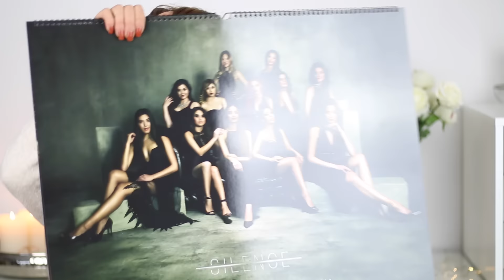FAVORITEN IM FEBRUAR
►MEIN LETZTES VIDEO:

★ICH TRAGE:

Shirt - ZARA
Lippen - SOAR MAC + TRANSPARENTEN GLOSS

❥ERWÄHNTE PRODUKTE:

MAC BOOK hülle

NYX concealer

Russel hobbs mixer

Dior Hypnotic Poison

NAKED SMOKY palette

Meine Kamera
Mein Objektiv
Mein Micro

Mein schnittprogramm : Final Cut
Softboxen : Menik

Danke fürs Zusehen, Beste Grüße,
Tara ♥

'PR Samples.